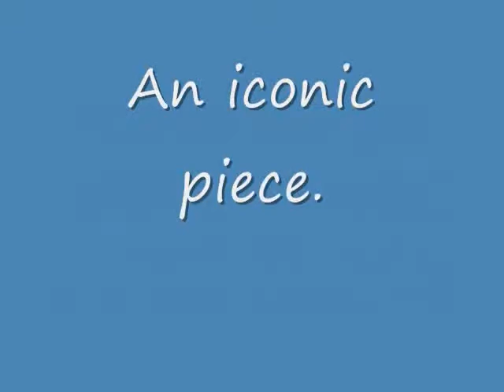LEGO Artist Nathan Sawaya talks about his Best Known Work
The image has graced magazine covers and many labels.  (some without his information).